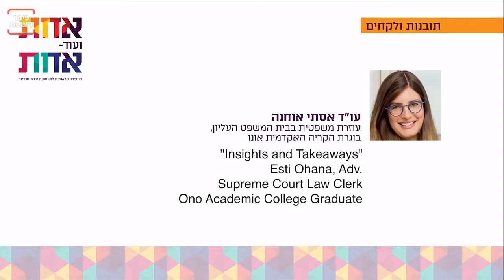Inspirational Speech by a Graduate of the Faculty of Law | Ono Academic College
Esti Ohana - a graduate of the Faculty of Law on the Haredi campus of Ono Academic College, speaks at a conference on the employment of Haredi women. Esti has done an internship in the Supreme Court and is starting to work in the High Courts Department of the State Attorney's Office.